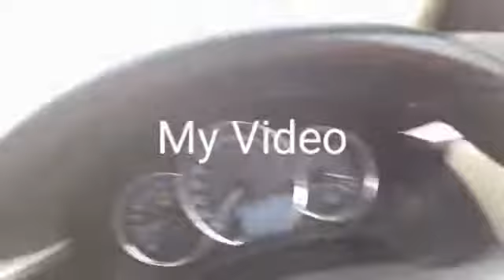Cow Mandi Islamabad Latest Updates